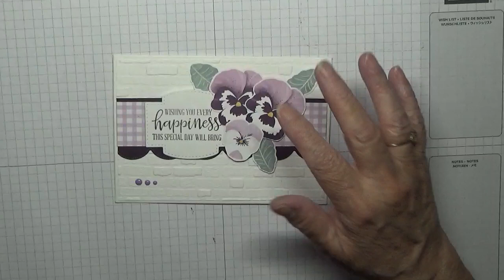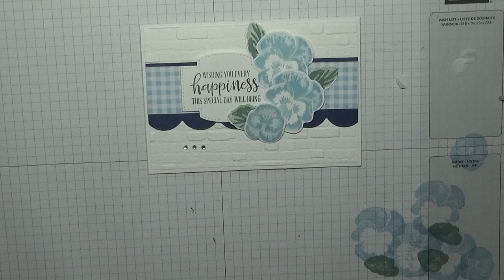506 Stampin Up Pansy Patch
This card was put together using the stamp set Pansy Patch from Stampin Up.